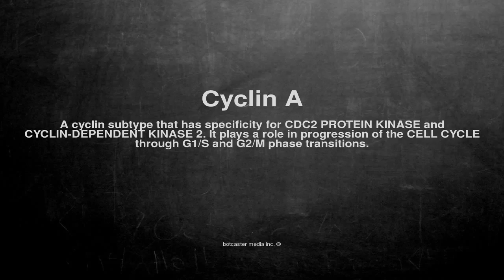Medical vocabulary: What does Cyclin A mean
What does Cyclin A mean in English?